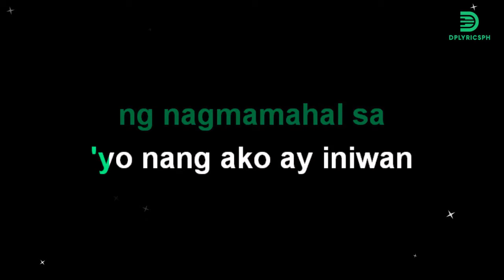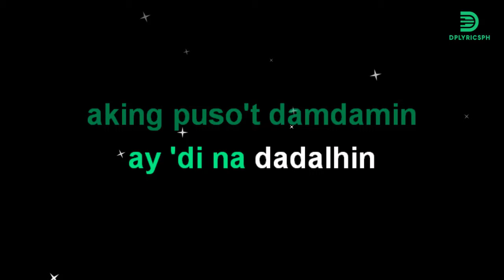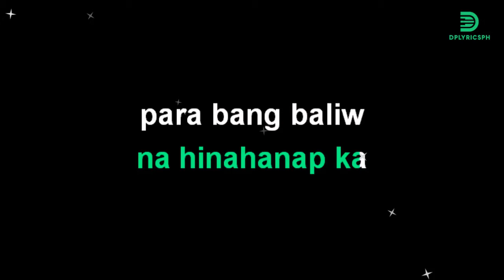Sharon Cuneta - Parang Baliw (karaoke version)